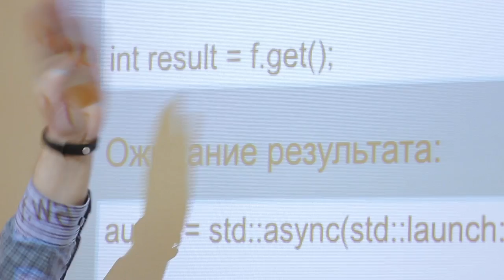Об открытом курсе "Разработка на C++" | Технострим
Презентация открытого курса "Разработка на C++" (Техносфера).
Курс представляет Максим Тремпольцев.
Регистрация на курс откроется зимой 2017.

Цель курса — Ознакомление с инструментами и практиками использующимся в современной разработке, получение навыков написания корректного и гибкого кода на С++.

Каждое занятие состоит из лекции (2,5 часа) и практической части, на которой для закрепления будет предложено выполнить задание. Объем задания подобран так, чтобы студент успел закончить его за оставшееся после лекции время.

Получаемые навыки
1. С++ на уровне upper-intermediate
2. Расширение кругозора в области инструментария разработчика С++
3. Изучение идиом и best practices современного С++